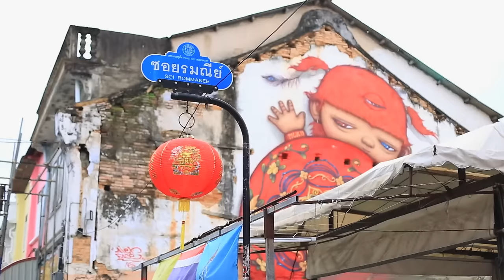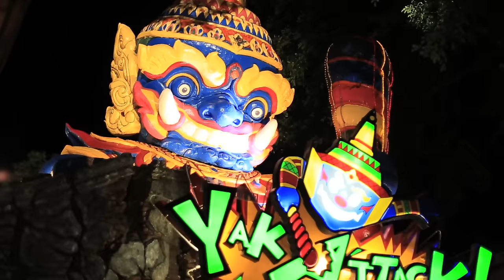🇹🇭 7 MUST-DOS in PHUKET, Thailand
Art Thomya, a Thai singer/songwriter, will show you the 7 Must-Dos in Phuket, the largest island in Thailand and one of the world's most famous islands. Art was accompanied by his local friend, Kritchaya or 'Chaya' Na Takuathung, who is eager to show you the charms of her hometown. Let's take this journey together!

7 Must-Dos in PHUKET, Thailand